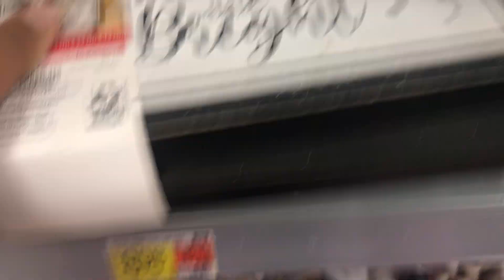We went to wall mart short vid doe🤓